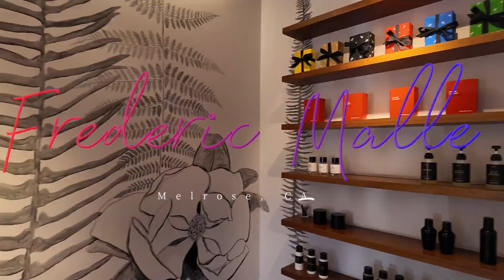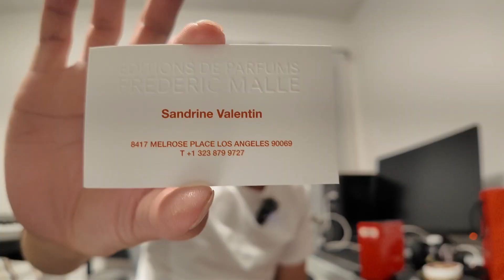Music For A While by Frederic Malle UNBOXING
Shopping for Perfumes at Frederic Malle's store in Melrose